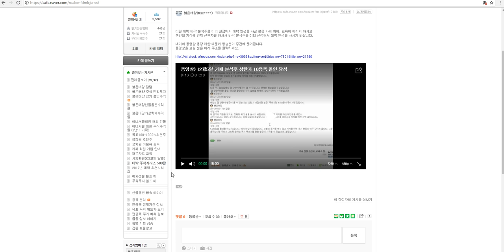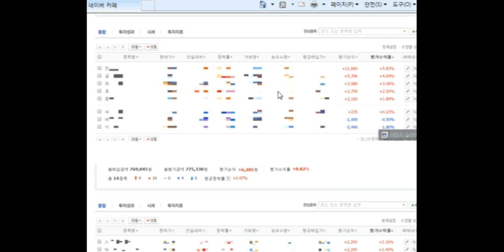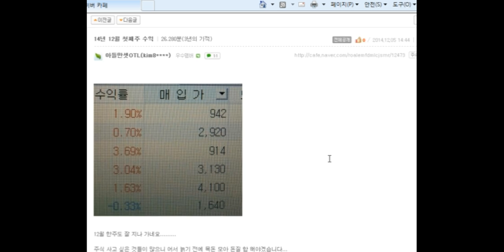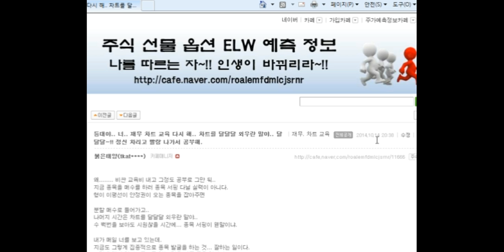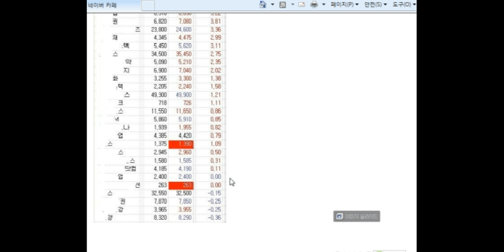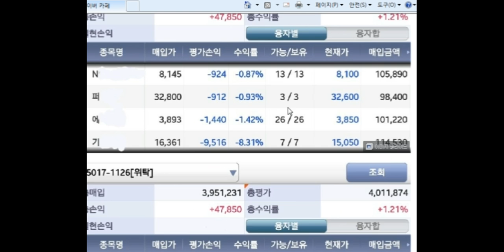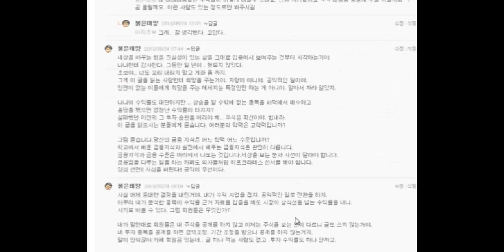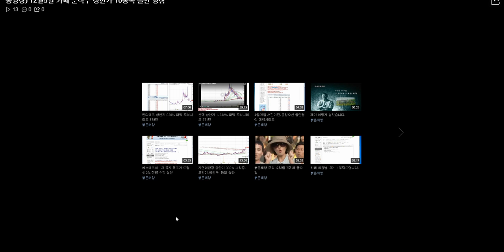12월5일 카페 분석주 상한가 10종목 올인 당첨